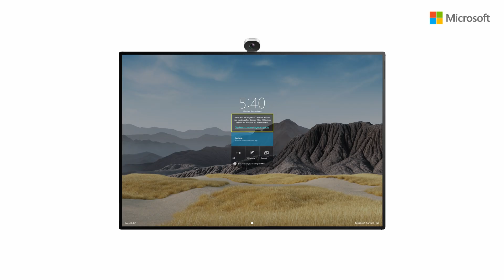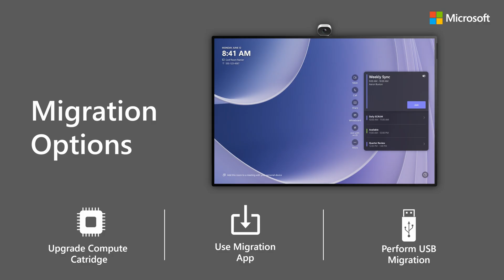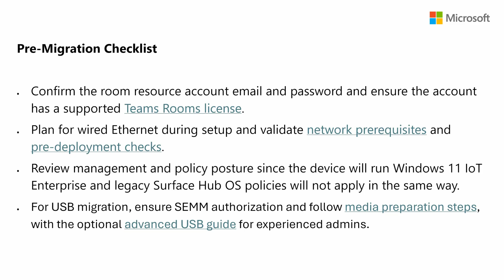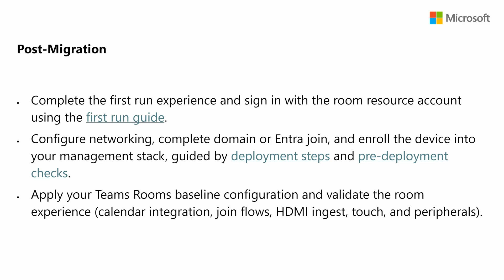Migration Overview: A Guide to Moving from Surface Hub to Teams Rooms on Windows | Microsoft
In this video, Microsoft Surface Hub Consultant Jean Barrett explains everything you need to know about migrating your Surface Hub to a Microsoft Teams Room on Windows (MTRW) before the end of support for Windows 10 Teams edition on October 14, 2025. Windows 10 Teams edition is a specialized operating system designed only for Surface Hub, while MTRW is a collaboration-focused experience built on Windows 11 IoT Enterprise.

If you own a Surface Hub 2S, you must migrate to MTRW to continue using the device in meetings. If you don't migrate, the device will be unusable for meetings after October 14 as Teams room sign-in will fail.

There are three ways to migrate your Surface Hub 2S to MTRW:

1. Compute Cartridge Upgrade: A hardware-based option that transforms a Surface Hub 2S into a Surface Hub 3.
2. Migration Launcher App: An in-place software option available through the Microsoft Store or management tools.
3. USB Method: An option for offline or recovery scenarios that requires Surface Enterprise Management Mode (SEMM) authorization.

For Surface Hub V1 owners, support also ends on October 14, 2025, but these units cannot be migrated to MTRW. You will need to either replace the device or re-purpose the hardware by connecting an external PC to the Hub's display and input system.

This video also covers what you need to do before and after migrating. Check out the Microsoft Learn page article for more information.

0:00 Introduction
0:05 The end of support for Windows 10 Teams edition
0:17 Migration for Surface Hub 2S vs. Surface Hub V1
0:47 Windows 10 Teams edition vs. Microsoft Teams Rooms on Windows
1:09 Three migration paths for Surface Hub 2S
1:41 What happens if you don't migrate?
2:09 Before you migrate
2:46 After you migrate
3:17 Summary
3:46  Outro